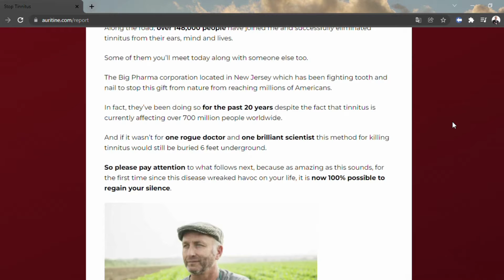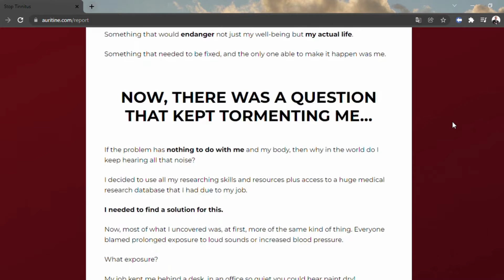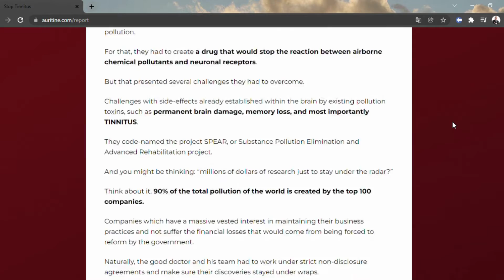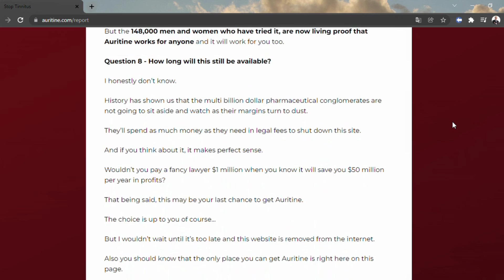Auritine Reviews 🧡 How Auritine Works and its Ingredients 🧡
Auritine is a formula that has been developed to offer you the peace of mind, tranquility and calmness you so desire including for people with mild to severe hearing loss and those suffering from serious brain problems.

Auritine Reviews
The sense of hearing is one of the most sensitive and important senses we have been gifted to have therefore losing it would be an unwelcome event in anyone’s life. Unfortunately, many of us are faced with the fate of having to deal with a hearing condition which has been declared incurable by many doctors, especially as we age. Tinnitus is a prevalent ear condition which is known to affect more than 700 million people worldwide with its sharp ringing sound in the ears impairing your hearing. With many big pharmaceutical companies declaring it in-curable, the condition can be eliminated using a simple trick outlined in this formula. This review you will learn about Auritine, a newly discovered solution to ear ringing.

How Auritine Works and its Ingredients
Getting rid of this problem will require removal of the toxins from your brain. The developer of this formula has developed five simple steps which you can add to your routine daily to clear your brain of the accumulated toxins and revive your synapses.

Clearing Your Airways
Getting Rid of The Noise
Your Brain is Sharpened and Rejuvenated
Establishing a Defense Against Tinnitus and Memory Diseases
Improving Overall Well-being